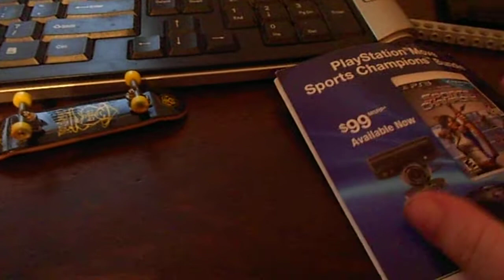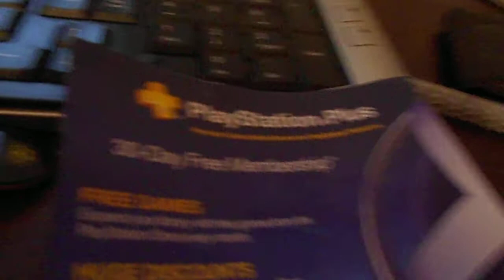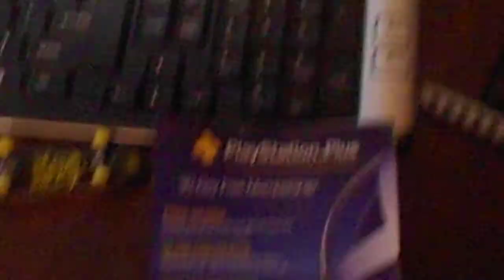30 Day PlayStation Plus Giveaway!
I don't need it so here you go! :)